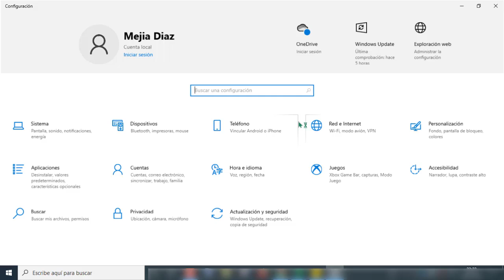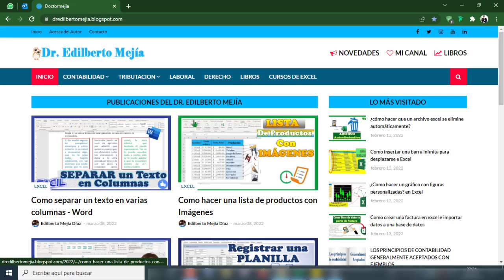Como personalizar el puntero del mouse